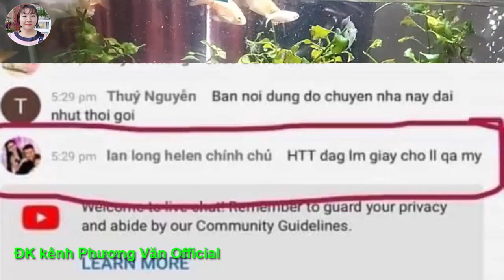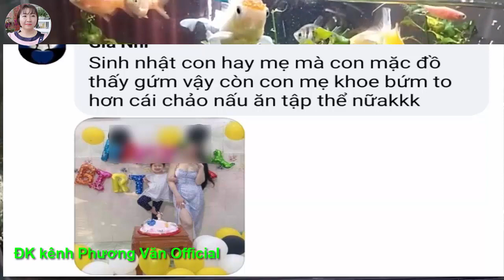659* Ttrà xxanh dđu theo việt kkiều Aanh/Llươn llẹo llượn llờ leo lên lãnh lợi không ai bằng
Mến chào quí vị khán giả!
Mong các bạn đk và nhấn chuông thông báo  ủng hộ kênh PHUONG VAN OFFICIAL VÀ KÊNH NHỎ TO TÂM SỰ để cập nhật những video mới nhất.
Xin chân thành cám ơn quí vị khán giả.
Chúc các bạn có nhiều niềm vui, hp nha!